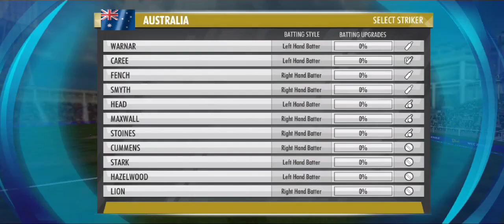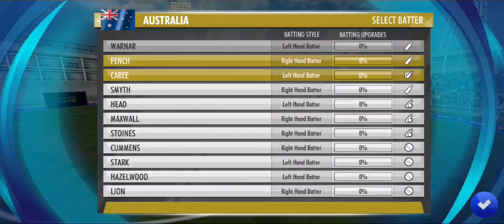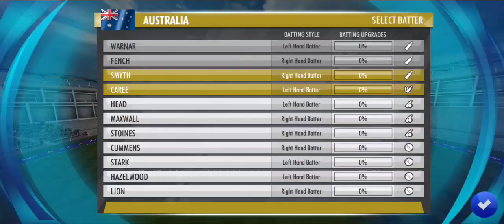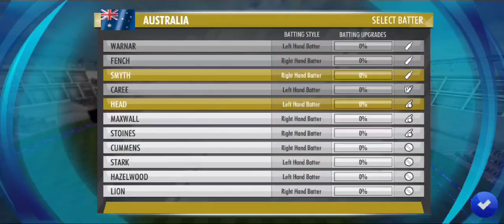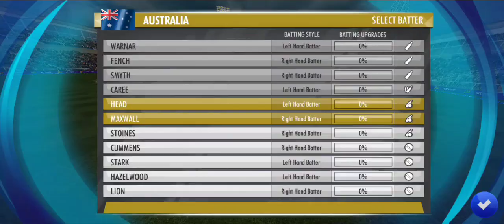Bangladesh vs Australia cricket match 🏏 commentary by Aksh Chopra World Tour match#2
Australia vs Bangladesh cricket match
Match 2
World Tour match
Cricket Match 2022